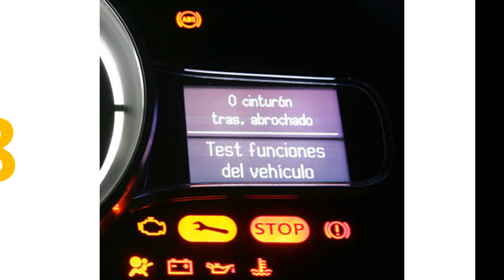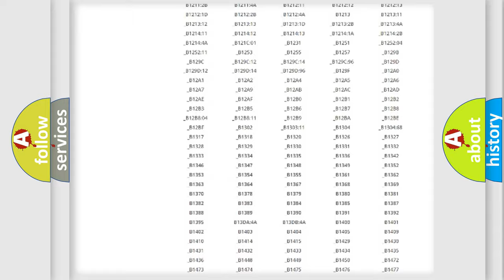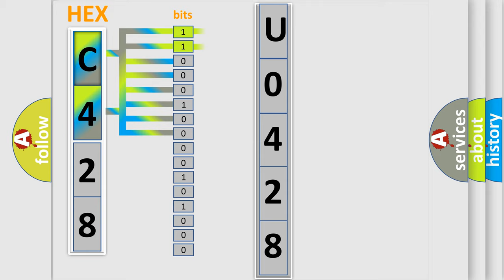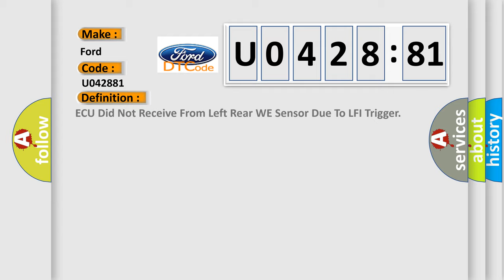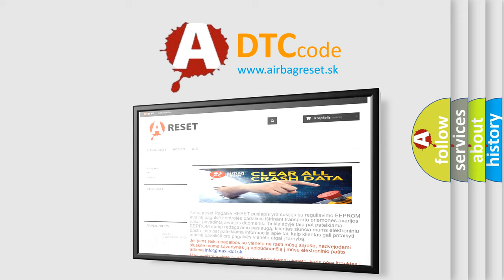DTC Ford U0428-81 Short Explanation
Contents:
0:21 Basic DTC analysis according to OBD2 protocol standard.
1:48 Insight into programming
2:58 A diagnostically understandable description of the Diagnostic Trouble Code
3:05 Basic error definition

Make:
Ford
Code:
U0428 81
Definition:
ECU Did Not Receive From Left Rear WE Sensor Due To LFI Trigger
Description:
Enable conditions No initiated RF message received from any sensor after LF try from initiator Distance traveled during 12min.is between 4 and 40km Threshold value No initiated messages received during Auto-location.Diagnosis time 12~13 minutes - once per ignition cycle on Auto-locate.
Cause:
 Faulty harness orConnectionSensors incorrectly configured as low line. Faulty TPMS initiatorFaulty TPMS receiverShielding in oron vehicle. Incorrectly fitted sensor orInitiator
Failure Type: